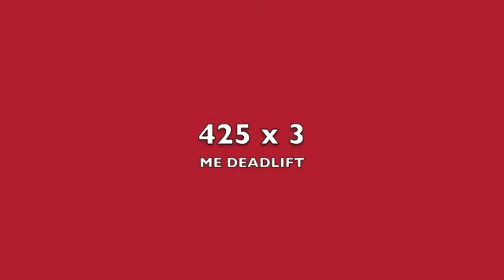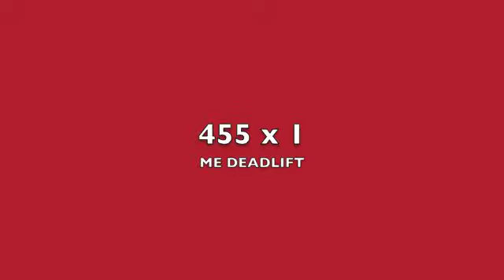Tyler English Max Effort Deadlift Workout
Pro Natural Bodybuilder Tyler English training max effort deadlifts at Tyler English Fitness in Canton Connecticut. The deadlift is a staple in his bodybuilding offseason muscle building training program. The deadlift is a great strength movement for bodybuilders and athletes as it builds total body strength. During this max effort deadlift workout in December 2011 Tyler pulled an offseason PR of 455.